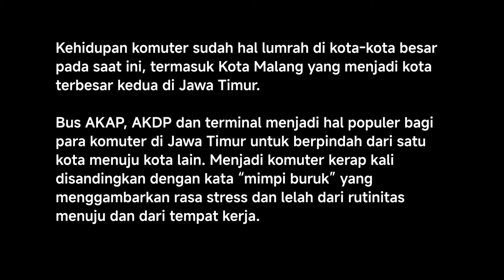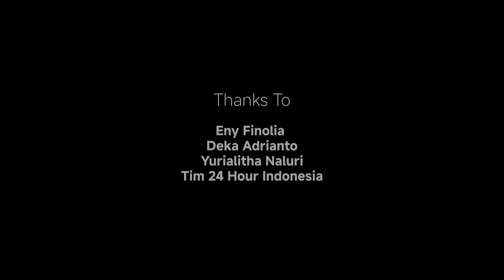Kelas Malam Malang | Ahmad Nur Hidayat | Komuter Kota Malang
Xiaomi 14T Series & Kelas Pagi Indonesia present "Kelas Malam"

Komuter Kota Malang By Ahmad Nur Hidayat

Kehidupan komuter sudah hal lumrah di kota-kota besar pada saat ini, termasuk Kota Malang yang menjadi kota terbesar kedua di Jawa Timur. Bus AKAP, AKDP dan terminal menjadi hal populer bagi para komuter di Jawa Timur untuk berpindah dari satu kota menuju kota lain. Menjadi komuter kerap kali disandingkan dengan kata “mimpi buruk” yang menggambarkan rasa stress dan lelah dari rutinitas menuju dan dari tempat kerja. Namun jika dilihat lebih dekat, setiap pertemuan dan peristiwa mengejutkan yang kita temukan dalam sebuah perjalanan sedikit banyak mengubah cara pandang kita tentang dunia luar, memahami cara baru menjalani kehidupan yang akan muncul dari tiap hal yang berulang.